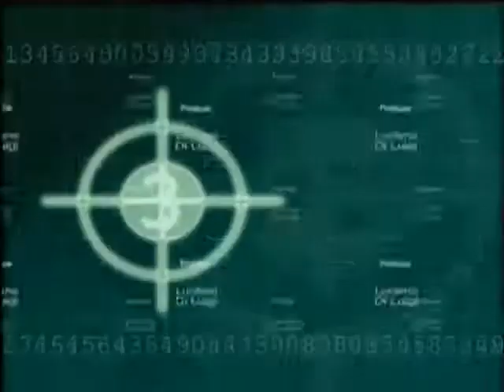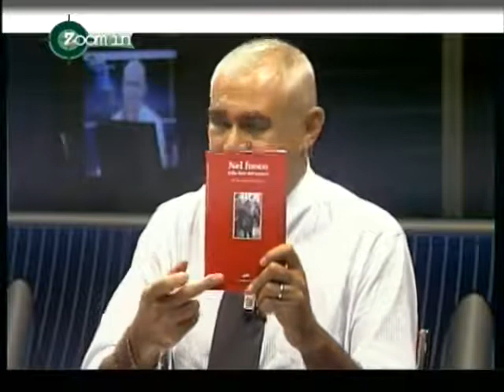L'ombelico e la vita verticale.flv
Il direttore di TV6 Ferruccio Benvenuti, che ringrazio molto, ha dedicato un'intera trasmissione ai miei libri.Si chiama "L'ombelico e la vita verticale": è già andata in onda, ma potete vederla su youtube.Buona visione.March